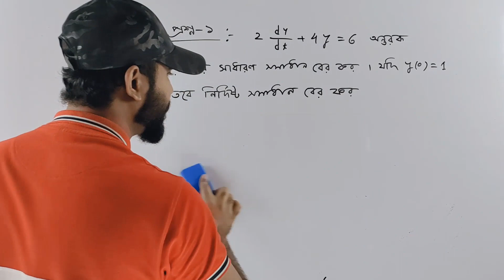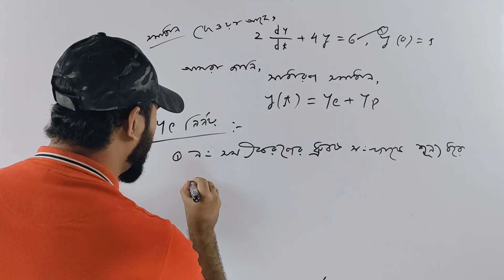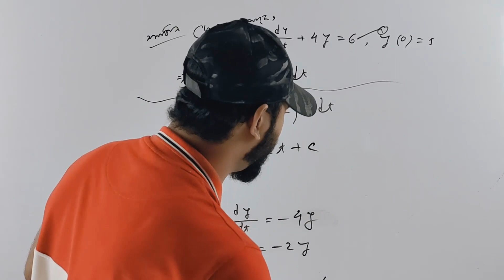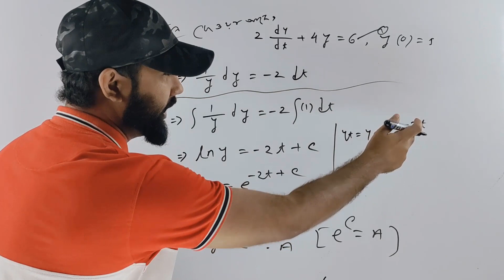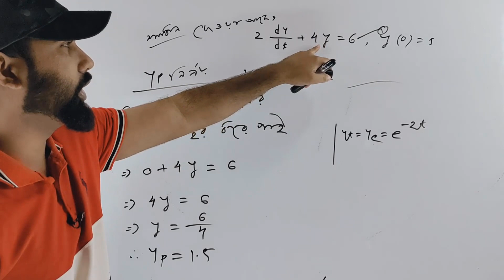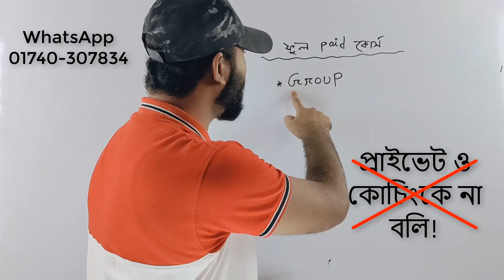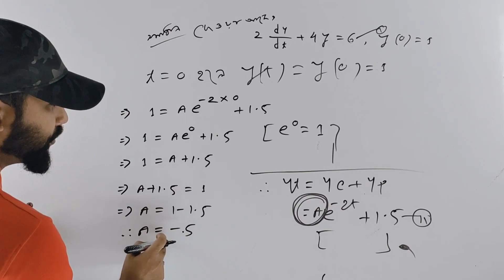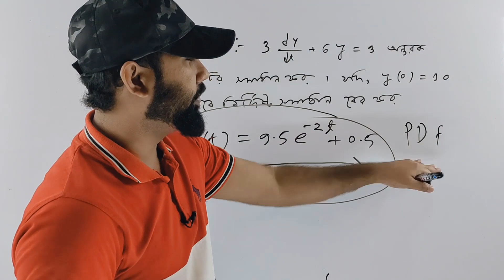গাণিতিক অর্থনীতি অর্থনীতি দ্বিতীয় বর্ষ || ক্যালকুলাসের অন্তরীকরণ || অন্তরক সমীকরণ